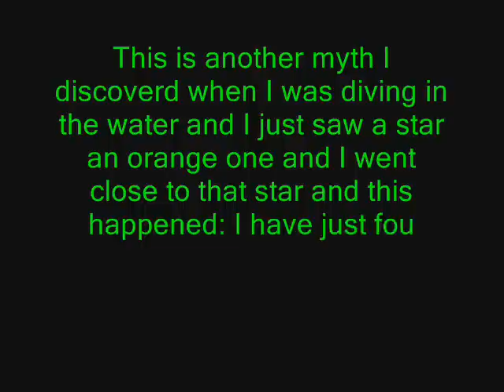GTA San Andreas --MythBusters-- Ep.3 "Water Underworld" in GTA San Andreas Proff! "AquaLand"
Note:Note:Do Not Say I use mods because i don't! My GTA San Andreas is moded but not with myth mods!

GTA:San Andreas Mythbusters Ep.3 Case 3 "Water Underworld" in GTA San Andreas Proof!
Another Myth busted by me! ha!